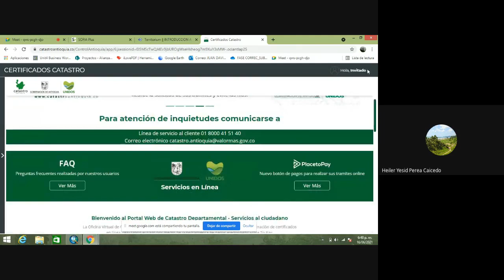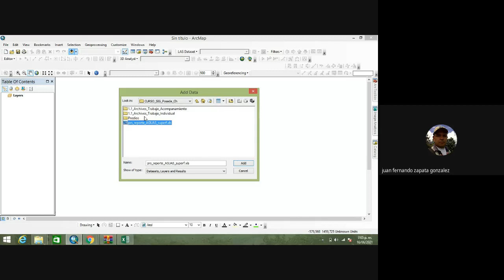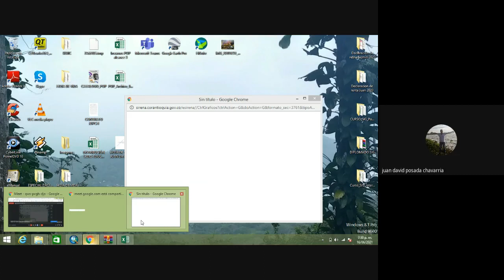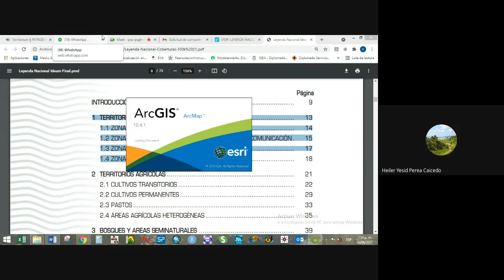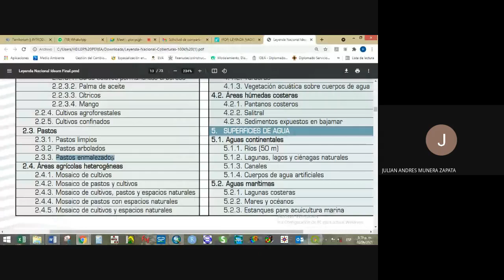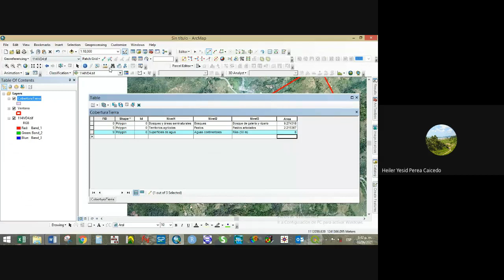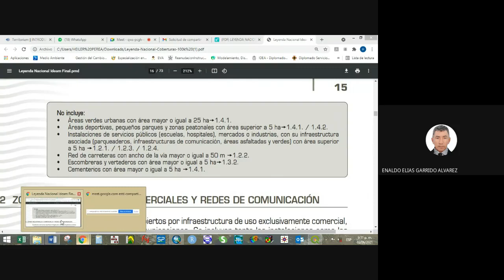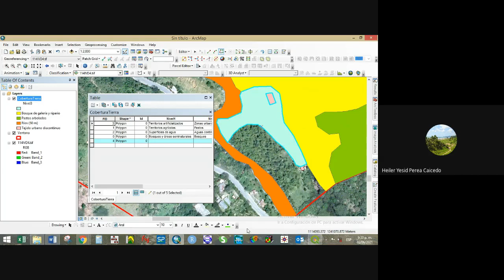sig 2021 06 16 -2